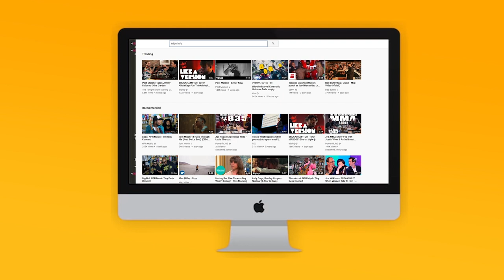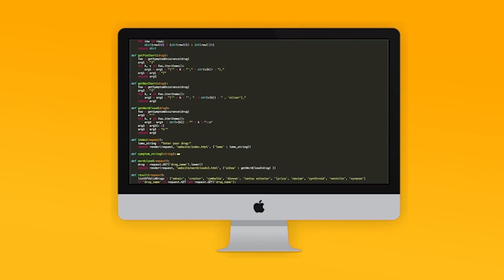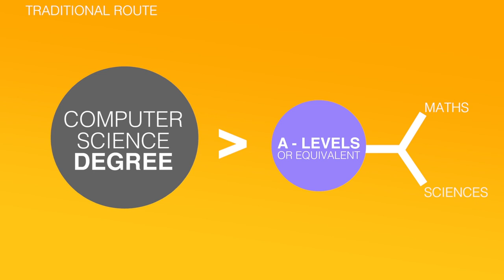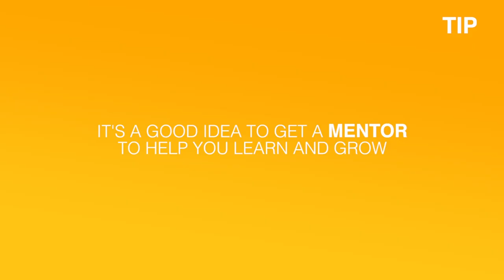Getting into Coding with Lola Odelola | TRiBE's Toolbox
Welcome to TRiBE's Toolbox, where you'll find tips, tricks and stories for Black women, by Black women.

This week, blackgirl.tech founder, Lola Odelola talks about the different ways of getting into coding.